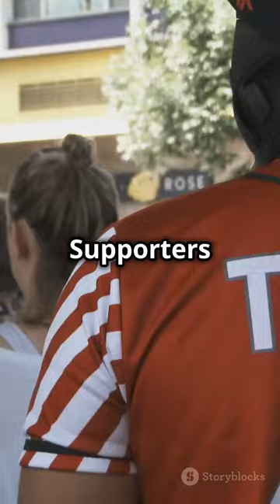Trump's Controversial Speech: MUST-WATCH Moments (2024)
Watch as we delve into the most controversial and must-watch moments from Trump's latest speech in 2024. From key highlights to important insights, this video covers it all. Stay informed and up to date on the latest political developments. Don't miss out on this exclusive breakdown of Trump's speech.